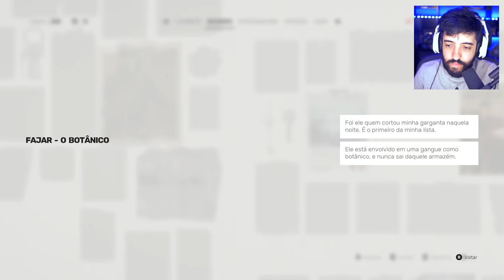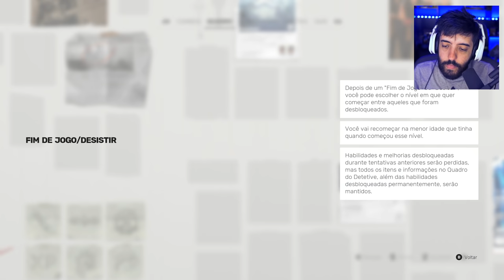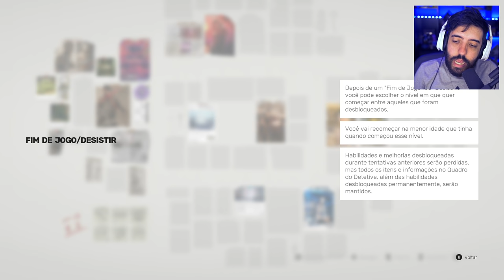SIFU - O INICIO! ESSE GAME É MARAVILHOSO, EU TO MUITO SURPRESO!!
INICIAMOS HOJE NOSSO PATIFLIX DE SIFU! UM GAME DE KUNG FU SIMPLESMENTE INCRÍVEL!